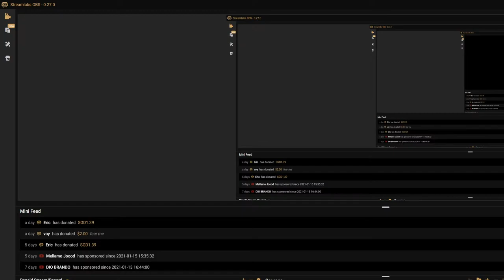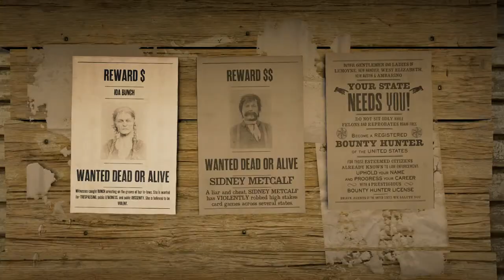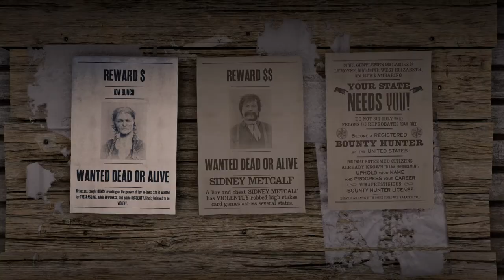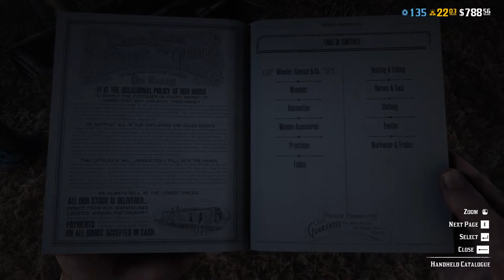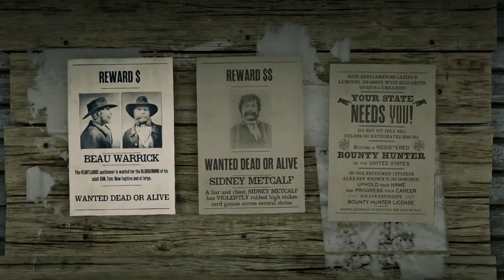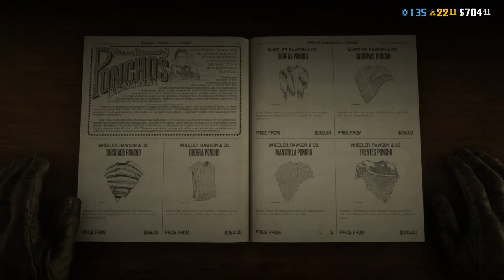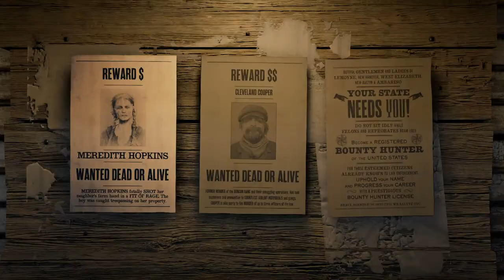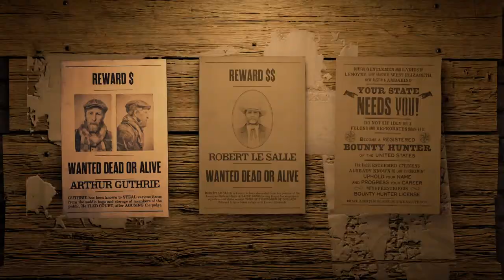2 Monkes Search for Banana in the Wild Wild West|Ronald Plays Red Dead Online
This stream/video is me playing Red Dead Online

Rules:
1.NO SPAMMING
2.NO SELF PROMOTING
3.I know I'm a DDLC youtuber and most of my content is DDLC,but my streams are not.So lets not talk about DDLC in the streams and ruin it ok guys?
4.STRICTLY NO ROLEPLAYING
5.Please do not give Spoilers about the game I'm playing,don't be a dick
6.The stream chat is called a stream chat for a reason,its not your personal dm/group chat